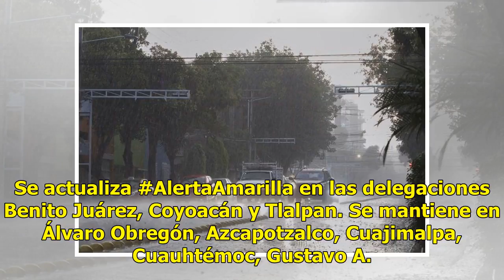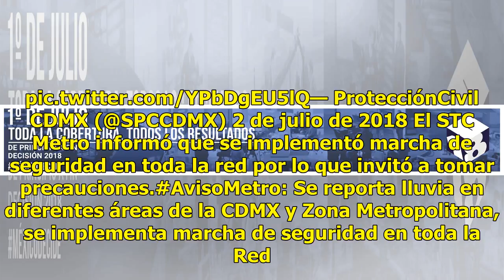Se fortalecen lluvias en la CDMX; activan alerta amarilla en 11 delegaciones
Debido al fortalecimiento y desplazamiento de lluvias entre las 18:50 horas y las 22:00 horas, la Secretaría de Protección Civil de la Ciudad de México activó la alerta amarilla para 11 demarcaciones capitalinas. A través de su cuenta de Twitter @SPCCDMX, precisó que la alerta es para las delegacion...